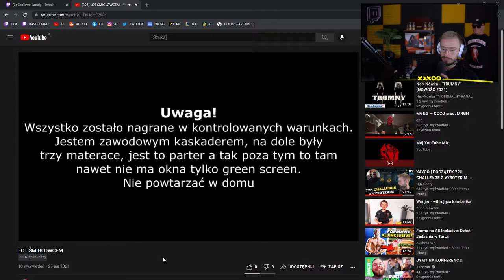Lot helikopterem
Dajcie suba -  99,9% oglądających to osoby, które niestety są bez niego..
A więc zostawiamy subskrypcje, komentarz, łapkę w górę oraz udostępniamy gdzie się da. Dzięki za wsparcie !🔥🔥